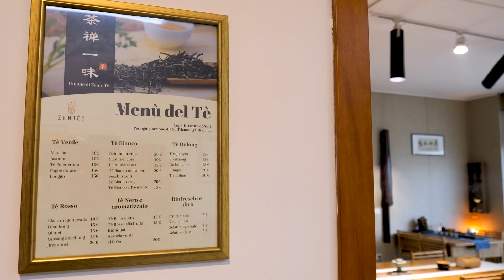La Cina a Zente' di Uha Qiuxiu a Prato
TFnews Focus TV è il canale video del quotidiano nazionale on line TFnews.it su attualità,economia ed educazione finanziaria, lavoro e innovazione. Direttore Responsabile Antonello Romano - Capo Redattore Centrale Camilla Ballarin - Produzione televisiva Italiainrete Network - Editore Wave Consulting & Communication srl.